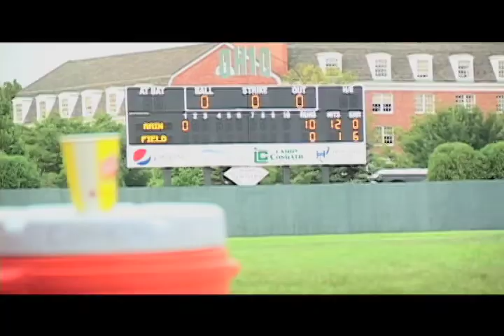7/23/11-Copperheads vs. Hamilton Joes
7/23/11
Cheads:  1  -  3
   Joes:     0  -  0